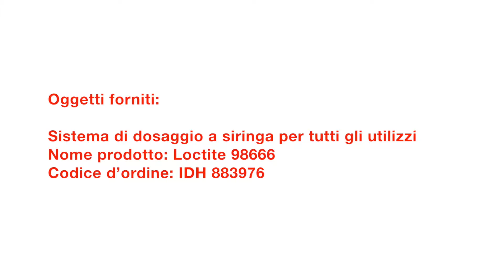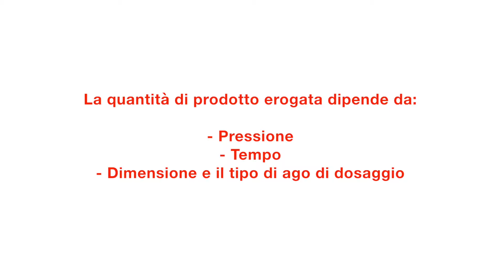Filmato informativo: Sistema di dosaggio a siringa per tutti gli utilizzi, LOCTITE 98666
Questo sistema di dosaggio digitale pneumatico è stato progettato per erogare quantità ripetibili di fluidi come resine, adesivi, olii, siliconi ecc. Il sistema è di facile utilizzo e garantisce un'elevata accuratezza di erogazione. L’opzione vuoto regolabile previene in modo efficace lo sgocciolamento dopo l'erogazione. Il sistema viene fornito pronto per l‘utilizzo equipaggiato con aghi di erogazione, siringhe, adattatore per siringhe, supporto per siringhe e interruttore a pedale.